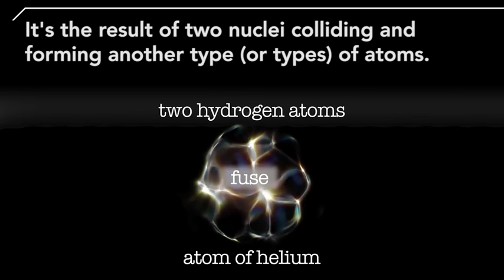MIT Set a Nuclear Fusion World Record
...on the same day it's fusion program was shut down by the federal government.